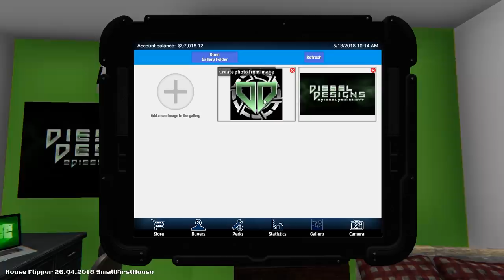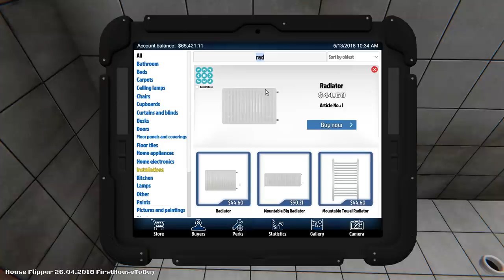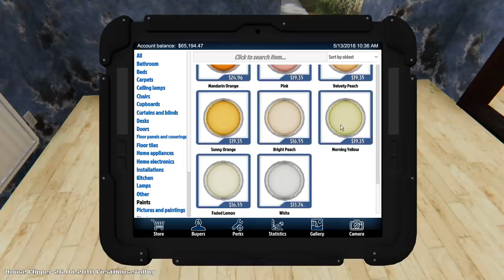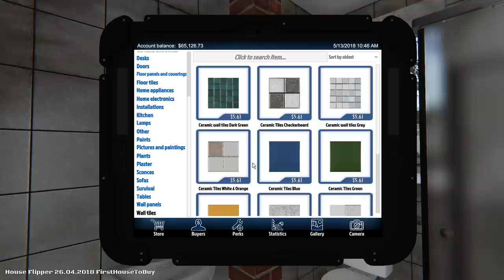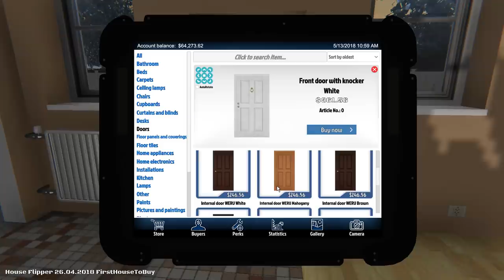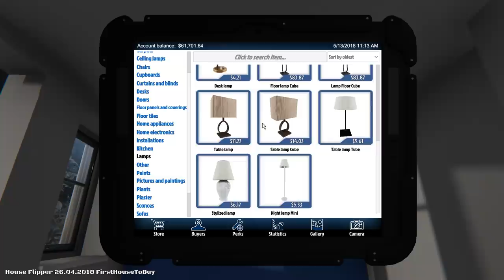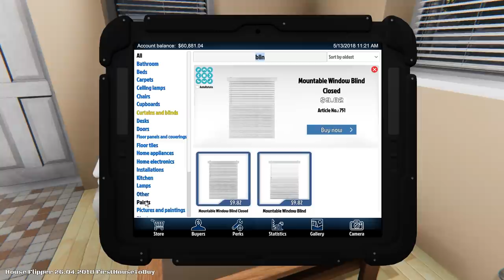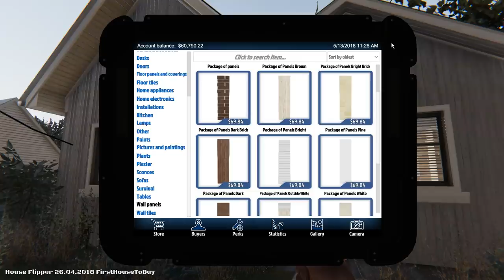House Flipper Gameplay : FULL RENOVATION! FULL FLIP! : PC Lets Play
House Flipper Pre-Release!  Today, we do our first renovation!  We snag up a Tiny Home and flip it around and sell it the highest bidder, Auction style!  Not bad for a first flip!